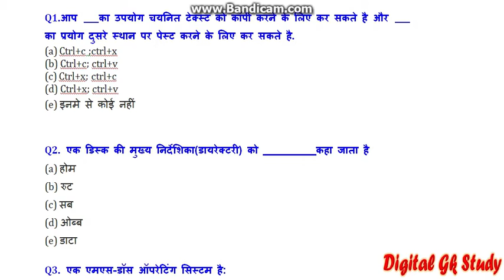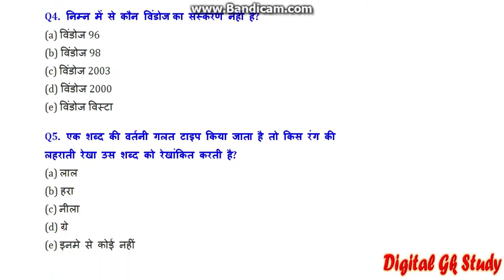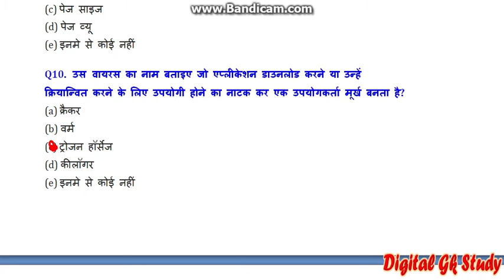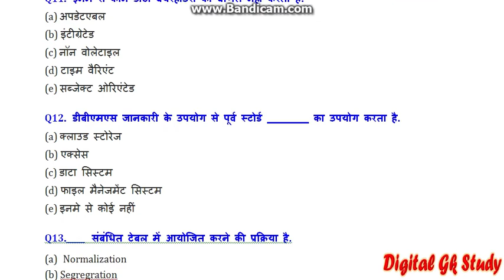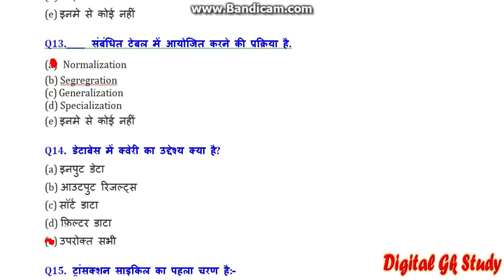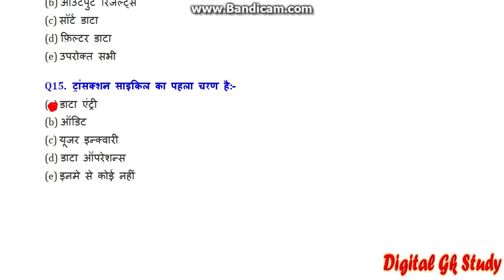Computer Awareness (BASIC) for UPPCL LIC AAO, IBPS CLERK & PO, SBI and All Competitive Exams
Computer Awareness for Bank Po & Clerk, Computer Affairs, Question Based on Computer Best MCQs, Basic Computer Knowledge, Computer Awareness Question Answer Computer Knowledge for all Competitive Examination,
computer Ques.
Computer Keys.Part Of Computer.